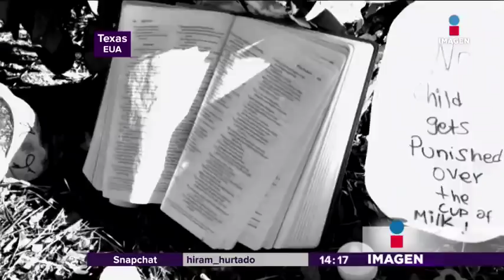Muere bebé por ser obligada a beber leche | Noticias con Yuriria Sierra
Shertin Mathews, de 3 años, murió ahogada por ser obligada a beber leche. El primer sospechoso es su padre adoptivo. Él ya fue arrestado en Texas.